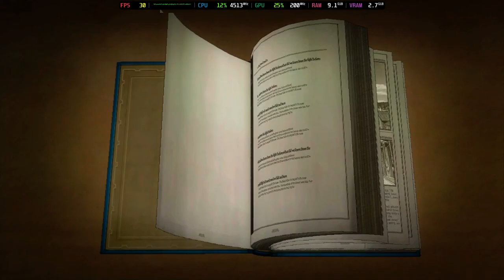Is Valkyria Chronicles Playable? RPCS3 Performance [GTR6 Mini PC]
Configuration:
ZCULL Accuracy = Approximate

System Information:
Model: Beelink GTR6
OS: Bazzite
CPU: Ryzen 9 6900HX @ 4.9GHz
GPU: AMD Radeon 680M @ 2.4GHz
RAM: 32GB DDR5 @ 4800MT/s